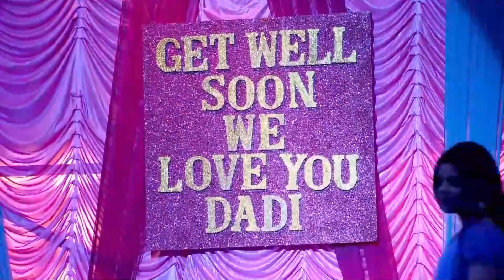Sana Bir Şey Olmasına İzin Veremem 😭 | Aşk Bir Rüya Hint Dizisi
Pandey ailesi bir yarışmaya katılır. Koşi Thapki’nin yenilmesi için ellerinden geleni yapar fakat Thapki onlara rağmen kazanmayı başarır. Bihan ise yarışmada Koşi’nin yanında yer alır. Koşi Thapki’nin yarışları kazanmasına çok öfkelenir. Şankar ise Bihan’ı kocası olarak kabul eder. Thapki bunun yanlış olduğunu söylese de Şankar hep birlikte yaşayabileceklerini belirtir. Duydukları karşısında şok olan Thapki ne yapacağını şaşırır. Şankar Koşi’den aldığı destekle Thapki’yi evden kovar. Thapki evden gidecek mi?